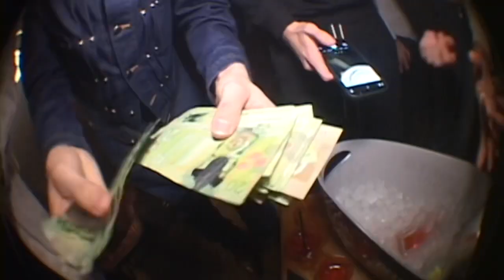HAVE A NICE DAY🎬